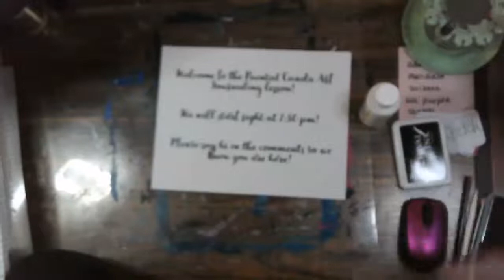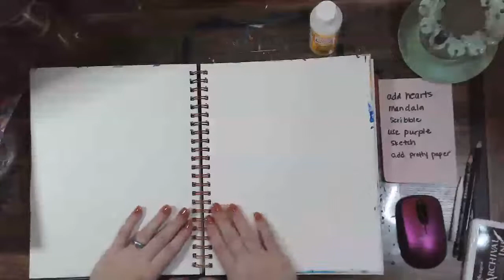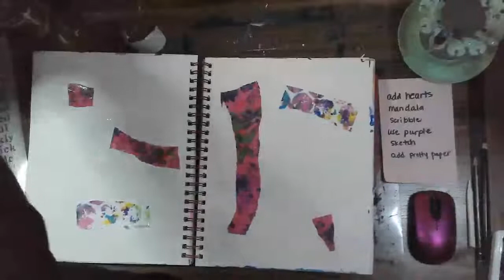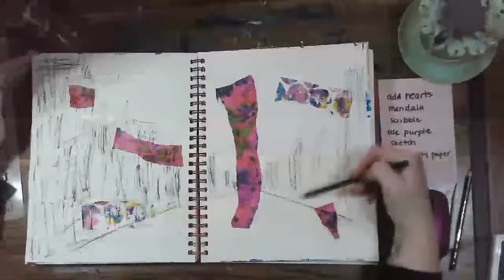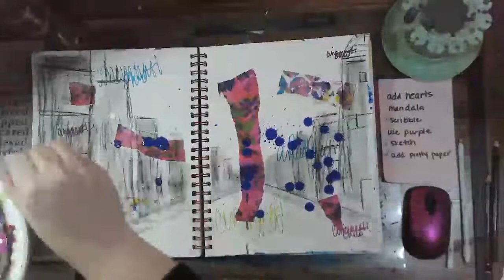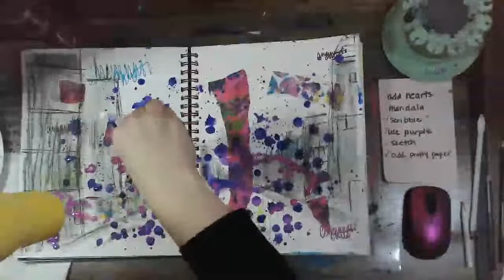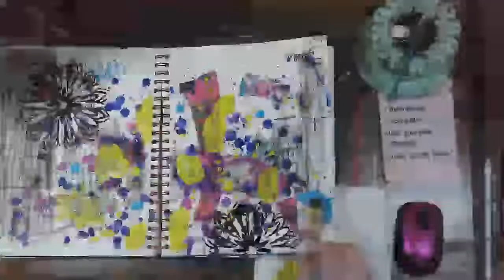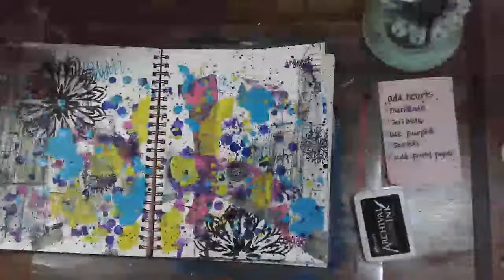Art Journaling: Splatter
Unedited version of my Facebook live event Art Journaling

Grab a few supplies and your art journal or some paper and lets see where our creativity takes us!
The prompts for this evening are:
Add pretty paper
sketch
scribble
use purple
mandala
add hearts
...and the theme is splatter!

Make sure you share any work you create with me by tagging The Painted Cicada. If you do, I'll showcase your art every Friday!